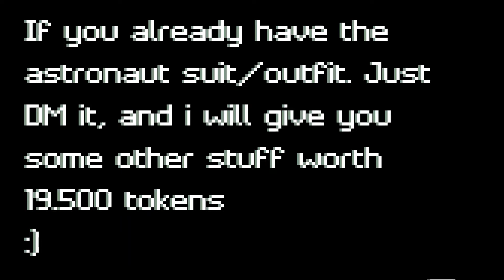ASTRONAUT OUTFIT GIVEAWAY!! (ENDED)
Steps:
2. Like this video!
3. Comment your Discord And Rec room Name.
My discord name is: Fluid VR And the number in the name is 9433

Good luck!
(u only have until 9th feburary 2021 to join the giveaway!!!)